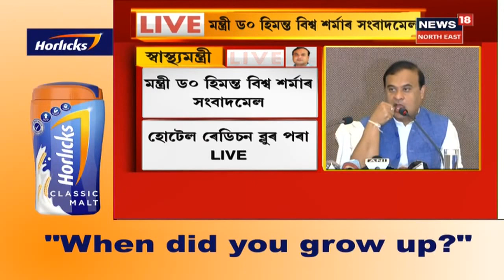Himanta Biswa Sarmaৰ সংবাদমেল, কেইবাটাও গুৰুতৰ অভিযোগ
19 November, 2020: Himanta Biswa Sarma Press Meetত AIUDF Congressক দেশৰ সমালোচনা ।  ভাৰতৰ সাৰ্বভৌমত্ব আৰু অখণ্ডতাৰ প্ৰতি কংগ্ৰেছে ভাবুকি আনিছে বুলিও প্ৰকাশ মন্ত্ৰী গৰাকী । লগতে  বহুকেইটা গুৰুত্বপূৰ্ণ মন্তব্য ।